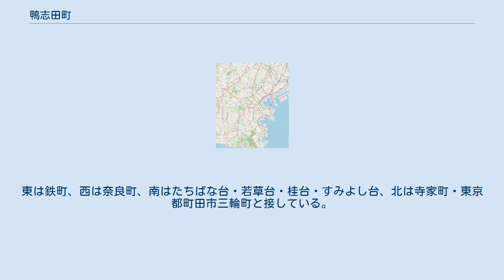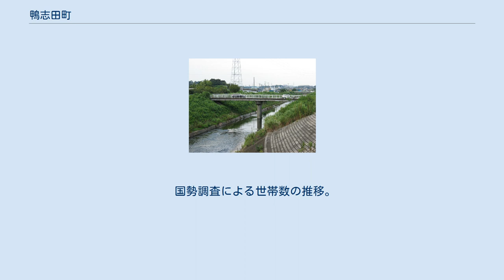鴨志田町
日本 」 神奈川県 」 横浜市 」 青葉区 (横浜市) 」 鴨志田町 鴨志田町（かもしだちょう）は、神奈川県横浜市青葉区の地名。
 横浜市青葉区西部に位置する。
東は鉄町、西は奈良町、南はたちばな台・若草台・桂台・すみよし台、北は寺家町・東京都町田市三輪町と接している。
また、成合町とも囲むように接している。
町域内は東部が鶴見川西岸の緑の色濃い地域となっている一方、西部は住宅地となっており、鴨志田団地がある。
 また、町域内には横浜市立鴨志田第一小学校、横浜市立鴨志田緑小学校、横浜市立鴨志田中学校、日本体育大学横浜健志台キャンパス、横浜鴨志田郵便局が置かれている。
 住宅地の地価は、2014年（平成26年）1月1日の公示地価によれば、鴨志田町803番15の地点で21万3000円/m2となっている。
 2021年（令和3年）7月31日現在（横浜市発表）の世帯数と人口は以下の通りである。
 2016年（平成28年）現在の経済センサス調査による事業所数と従業員数は以下の通りである。